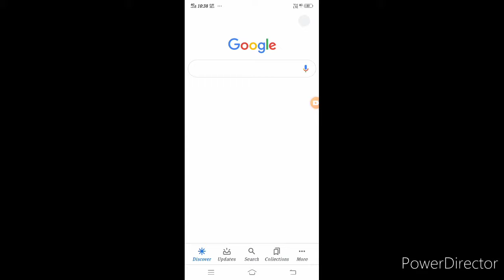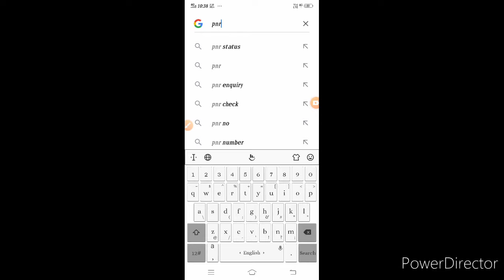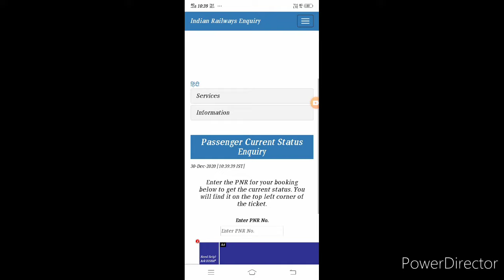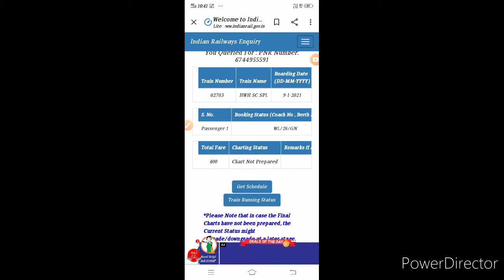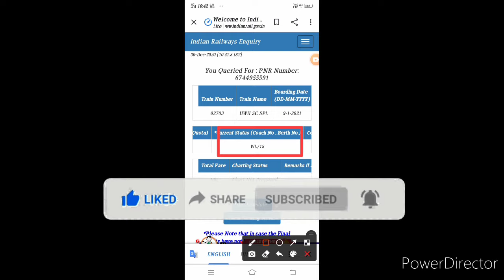How to check pnr status। pnr number se kese check kre ticket confirm hua hai ya nhi ।pnr स्टेटस कैसे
How to check pnr status। pnr number se kese check kre ticket confirm hua hai ya nhi । pnr स्टेटस कैसे चेक करे।

Hi me Devender aaj ham sabhi janege ki pnr number kese stutas kese check kre

PNR STUTAS
pnr stutas kese check kre
How to chek pnr status
Pnr number se kese pata kre ki sit conform hua hai ya nhi
Pnr number se kese pata kre ki seet comform hua hai na
Kese pata kre pnr number se ki seet conform hua hai ya nhi
how to check pnr status of trainhow to check pnr status of train In google search
how to check pnr status of train In hindi
kese check kre pnr tren ka
how to chek pnr tren status